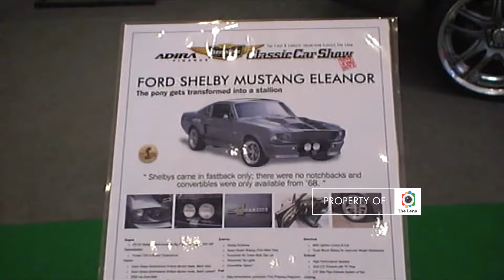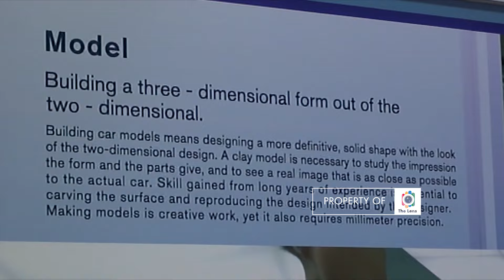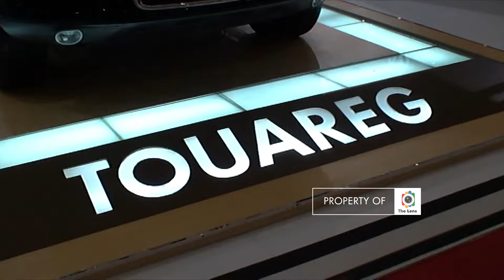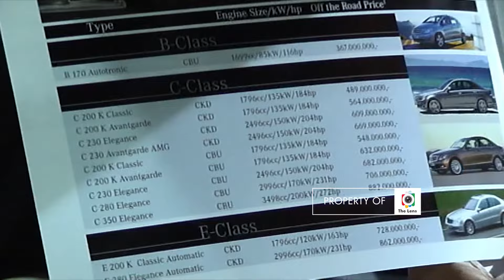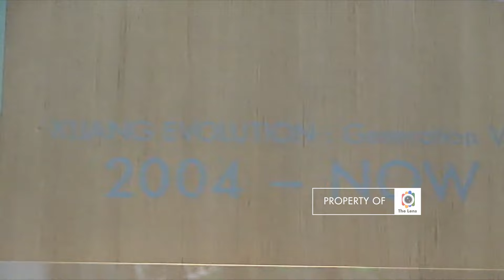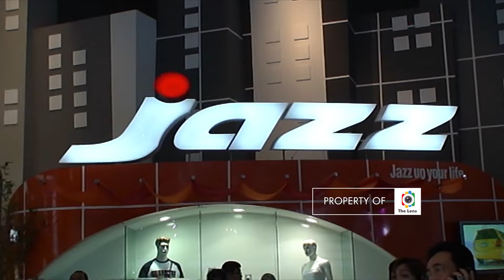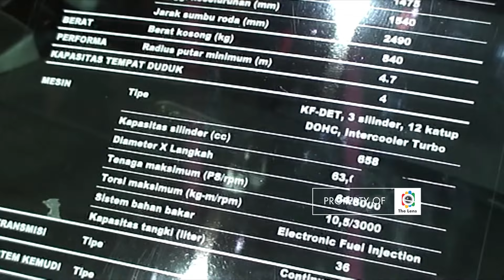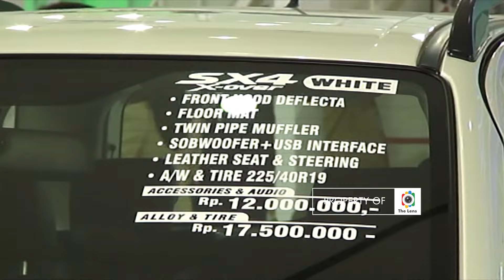Naik Mesin Waktu ke IIMS Tahun 2007.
Indonesia International Motor Show (IIMS) 2007 digelar di JCC.